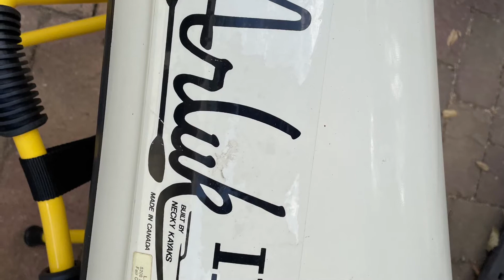Goodboy kayak rack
Kayak rack for Prius
Kayak is 18 foot long Necky Aluk 3